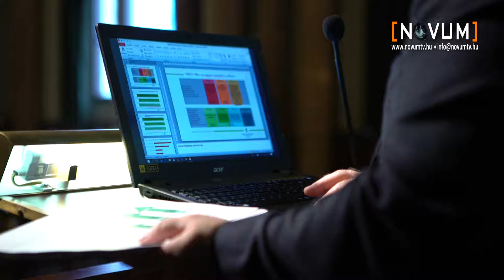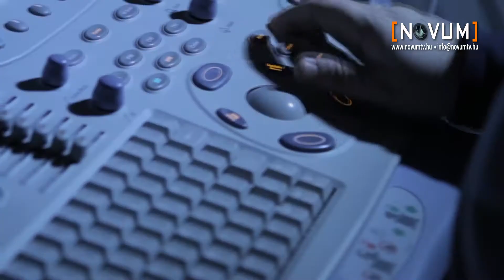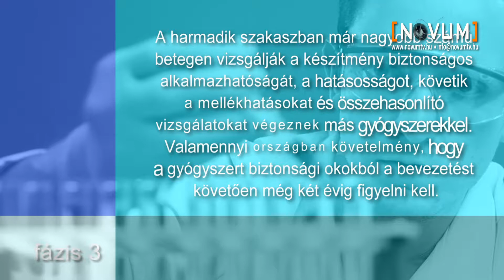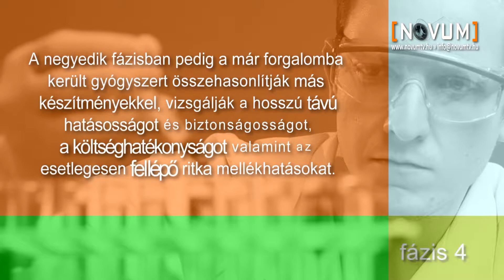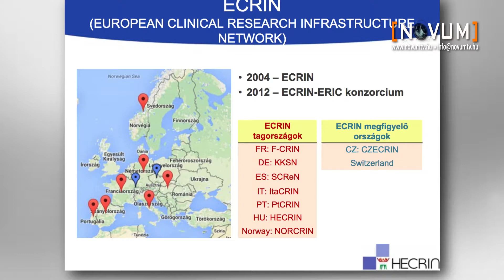Klinikai Kutatások Infrastruktúrája HKFIH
Nemrég Budapesten rendezték meg a Nemzetközi Klinikai Vizsgálatok Napját. Az eseményen elhangzott, hogy Magyarországon igen nagy számban vannak ugyan klinikai kutatások, azonban ezek zömét a gyógyszergyárak finanszírozzák, és alig van egyetemi kutatólaborokból induló projekt. Pedig ezek számát növelni kellene.